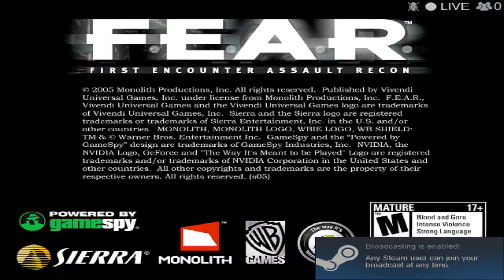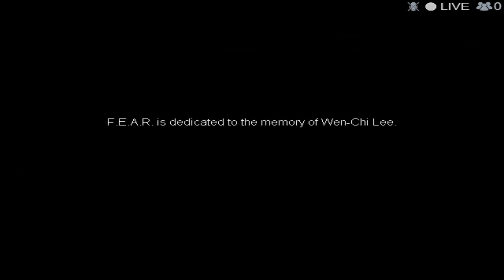fear pt 18 ending